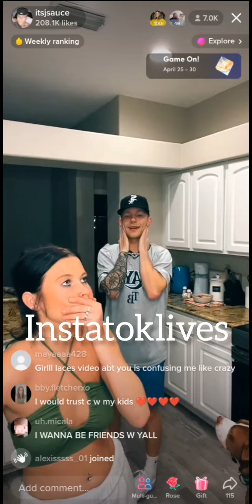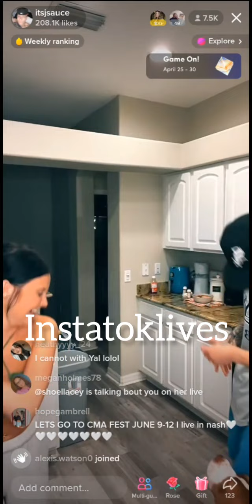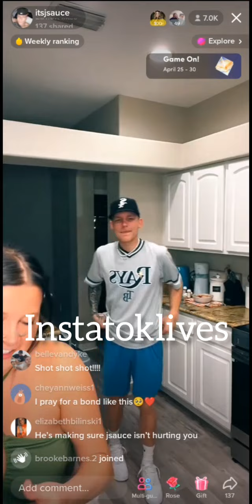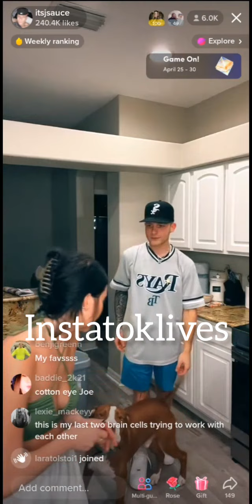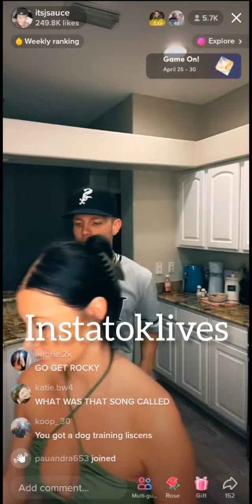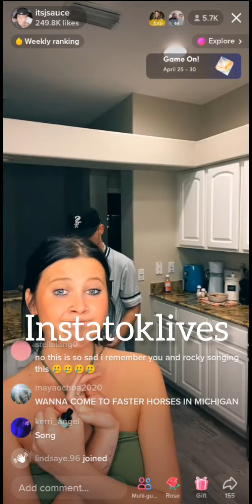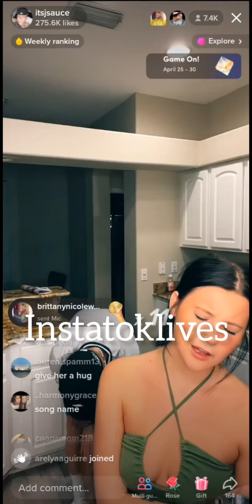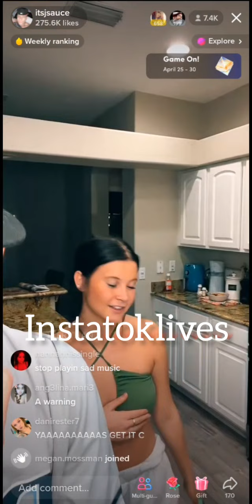Jsauce Live 4-12-22